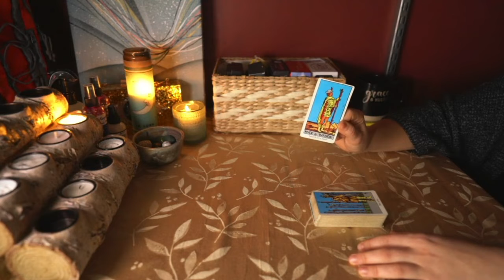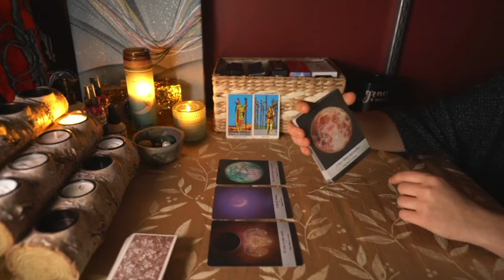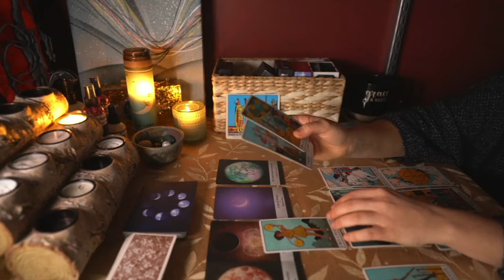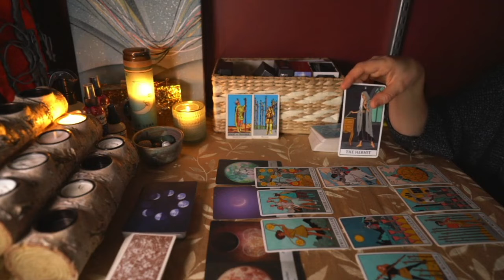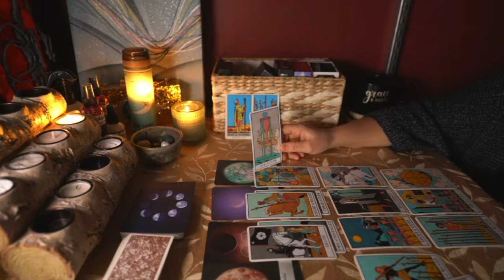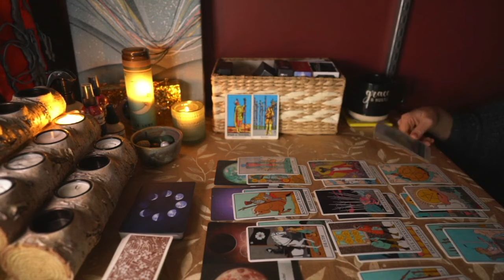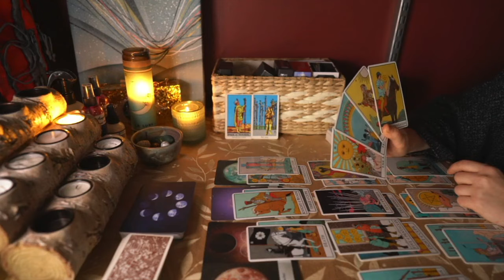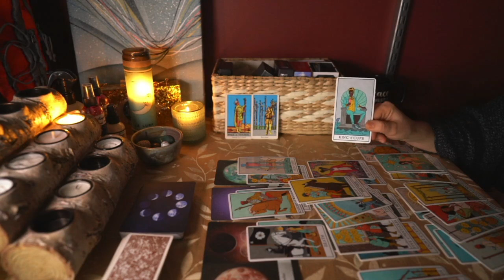THIS GD PAGE OF WANDS (Dec 18)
The Page of Wands has been showing up in every reading so let's see what this is about.  If you are drawn to the title whenever it finds you there may be a message for you in this video.